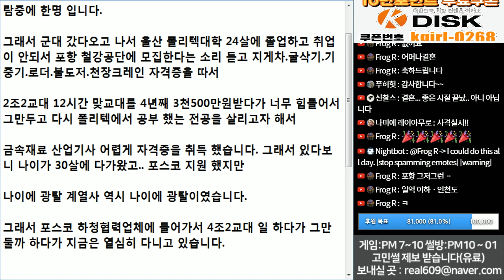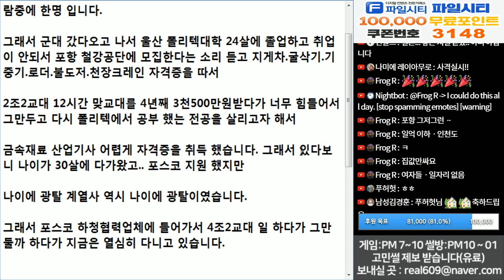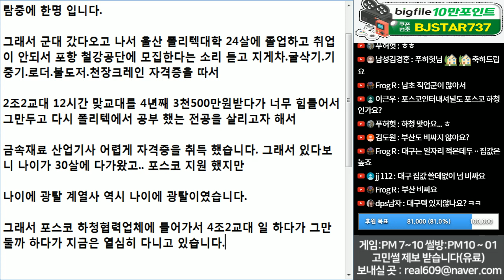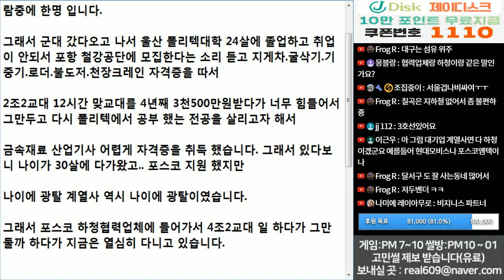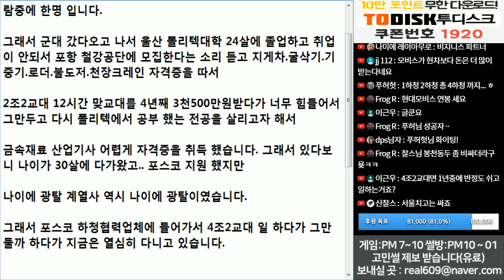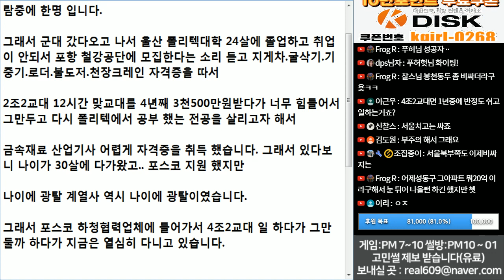(※시청자경험담) 포항 꼴통 고등학교 나와 취업 뽀개기 성공하기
2조2교대를 4년동안 버틴 멘탈이 있었기 때문에
여기 올수 있었던 겁니다.

앞으로도 그 열정 잊지 마시길 바랍니다.